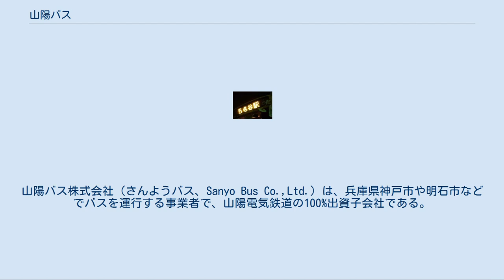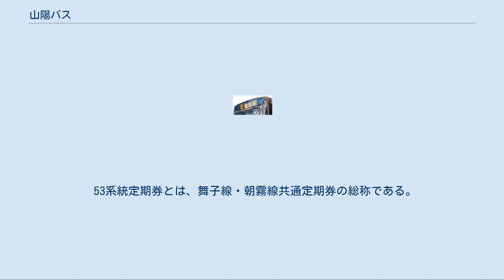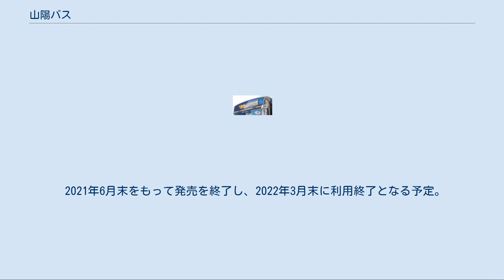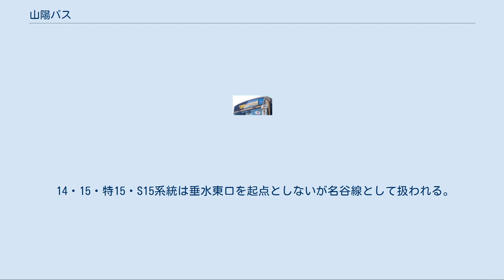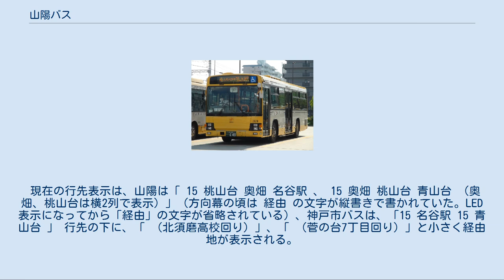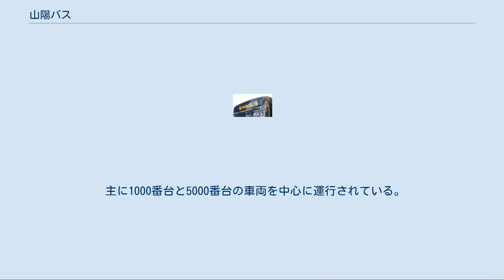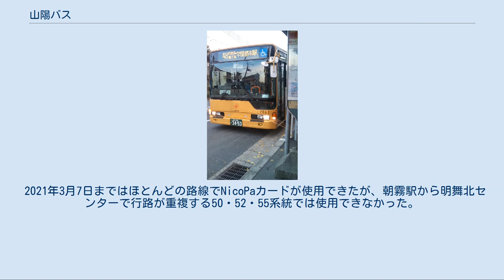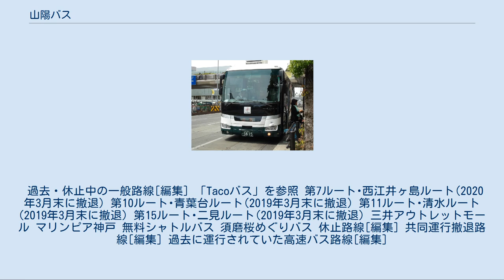山陽バス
山陽バス株式会社（さんようバス、Sanyo Bus Co.,Ltd.）は、兵庫県神戸市や明石市などでバスを運行する事業者で、山陽電気鉄道の100%出資子会社である。
本社は神戸市垂水区清水が丘二丁目10番22号。
 山陽電気鉄道自動車営業本部（通称：山陽バス）から移管された高速バス路線の運行と、貸切バス（山陽電気鉄道から貸切用車両を使用した貸切バス事業を移管）の営業を行なう神戸山陽バスとして設立された。
 2011年3月1日に山陽電気鉄道のバス事業を全て引き継ぎ、社名を山陽バスに改称した。
シンボルマークは山陽バス発足当時は親会社である山陽電気鉄道の現シンボルマークが使用されていたが、2013年10月1日より2つの半円でSの字をかたどった山陽バス独自のシンボルマークが制定された。
 これは緑が山、青が海、黄色が山陽バスの路線バスを表している。
 広島県でバス事業を行っている「さんようバス株式会社」とは無関係である（親会社は旅客船会社の山陽商船であるが、山陽電鉄グループとは無関係である）。
岡山県にも過去に同名の山陽バスと称するバス会社が存在していたが、こちらも無関係である。
 一般路線バスは、神戸市垂水区のほぼ全域と須磨区、西区の一部、明石市を営業エリアとしている。
営業エリアが広いため、旧来から利用者は多い。
また、2006年10月1日から明石市交通部が二見地区で運行していた路線の移譲を受け、新たに二見線として運行を開始、さらに2009年2月21日からは明石市都心部にて循環型の路線バスを運行、2012年3月17日明石市交通部廃止に伴い直前まで運行していた路線を神姫バスと当社に移管され、当社では路線通称明石線として運行する。
 神戸市バスと競合の末、陸上交通事業調整法に基づき戦時買収された神明自動車（神戸バス）が前身であり、神戸市に買収されず取り残された部分が山陽電気鉄道に吸収合併され、同社のバス事業として継承された。
従って、今日まで神戸市バスとの棲み分けがなされている。
なお、狭隘路線が多かったため、近年まで車掌が乗務していた。
すべての路線がワンマン化されたのは1997年5月からである。
 一般路線車両は、多くがいすゞ製であり、夜間高速用の車両（西日本車体工業ボディ）を除き2006年ごろまですべての車両を純正車体で導入していたが、近年では三菱ふそう車や西工車体での日産ディーゼル（当時、現「UDトラックス」）車、明石市のコミュニティバスや明石市交通部から移籍してきた車両では日野車なども導入している。
他に坂道の多い地理的背景からエンジンの出力が高い車両が多いことも特筆されよう。
また、使用路線ごとに社番（舞子線：1000番台、名谷線：2000番台、垂水線：3000番台、中型車両：4000番台）が定められているが、車両不足及び多客時対応などで他線区で使用されることも多々ある。
なお2011年9月1日より実質一般路線共通とも捉えられる5000番台の社番と、車番末尾に「A」「B」「F」「H」「I」「M」「S」「T」「U」「V」のアルファベット記号を持つ車両の導入が開始され、以降旧来の車番をもつ車両は導入されなくなった。
 2012年5月より、当年3月16日に廃止になった明石市バスからの移籍車両が導入され、車番は先述通り5000番台で自社導入車両と連番となっている。
導入時は名谷線で運用され、後に舞子・明石両線で運用されていたが、2020年10月までに全車山陽バスでの営業運転を引退した。
なお排ガス規制エリア内で事業を行っている関係上、近年では車両の延命を図るため排ガス浄化装置(DPF)を搭載した車両も存在し、当初は特定輸送用に転用された一般車でのみ改造が施工されていたが、最近では一般路線に供される車両や高速路線車にも行われるようになっていた。
これらは2017年をもって全廃された。
 これまでは排ガス規制の関係上12,3年で運用離脱し、新車と入れ替えられていたが、先述のように車両の延命を図るため排ガス浄化装置(DPF)を搭載されている仕様で15年以上営業運行を続けている車両もあったが、2017年にKL- 以降の車両に統一された。
 一般乗合路線の運行離脱後、他社への移籍車両については、長野県のアルピコ交通や北海道の北海道中央バスなどに多数の車両が移籍している。
また一部の車両は、近隣企業の特定輸送用に転用されている。
 行き先表示は、1984年から2000年前半ま...